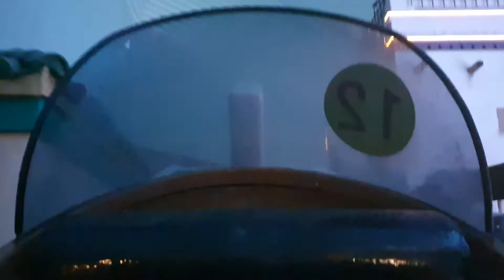롯데월드후룸라이드야간탑승영상12번2020.4.1